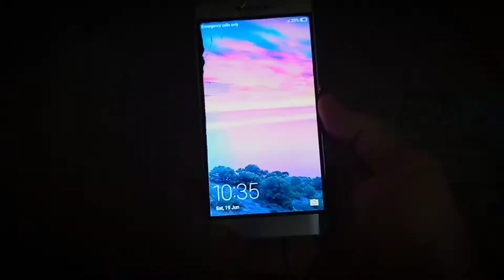I surprised my father with a special gift on Father's day || IDEAL KHAN VLOGGER || Urdu/Hindi